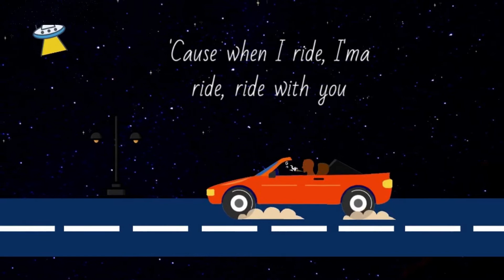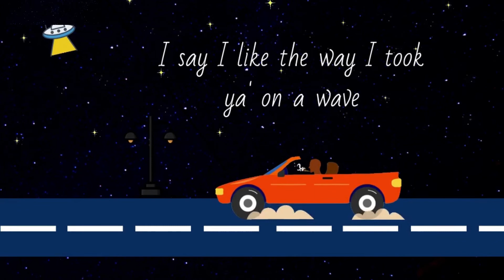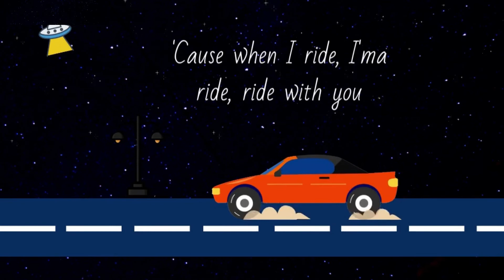Roody Rich - Late At Night (Lyrics)